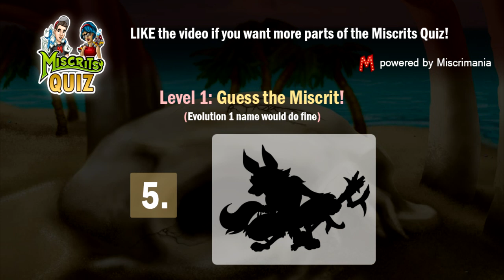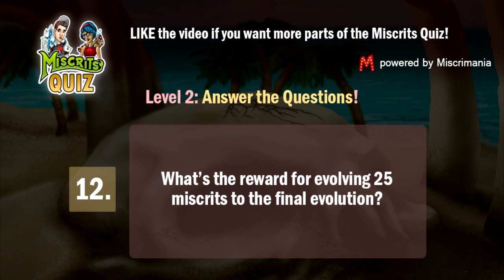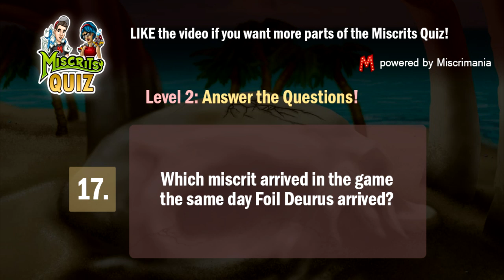Miscrits Quiz #2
Miscrits Quiz - Part 2! 2 Levels, 20 questions. Have fun answering the questions and let us know in comments how many did you get right. If you didn't know something about the game, now you do thanks to the Quiz. LIKE the video if you liked the Quiz and there will be more!